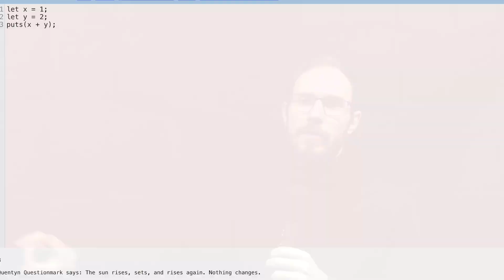The OK? Programming Language: Behind The Genius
Jesse talks about the origins of the OK? language and its mascot: Quentyn Questionmark